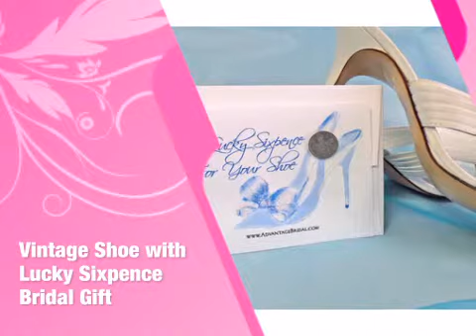Vintage Shoe with Lucky Sixpence Bridal Gift - AdvantageBridal.com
This Vintage Shoe with Lucky Sixpence Bridal Gift is brought you by AdvantageBridal, the leading wedding retailer with over 22,000 products to make your wedding unique and memorable